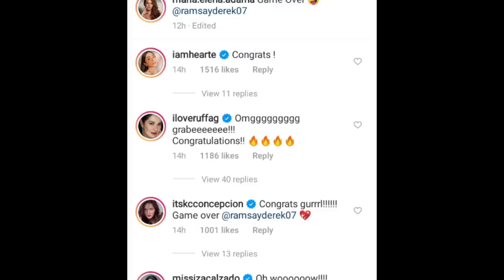Omg!Andrea Torress May Pasabog Na Rebelasyon Kay Elen Adarna tunkol sa Engagement Ring Na Suot nito!